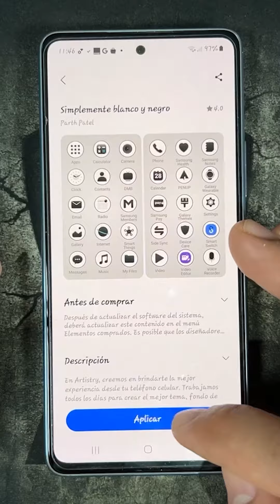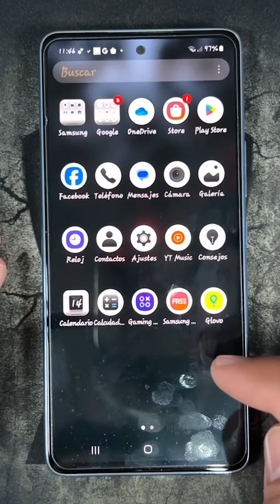Como Cambiar los Iconos en Samsung Galaxy S23, S23+ y S23 Ultra